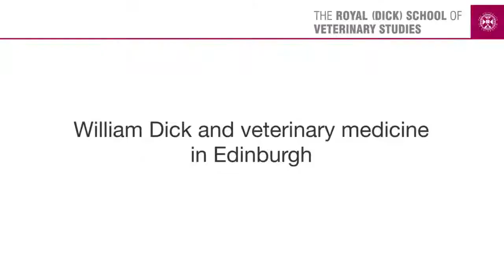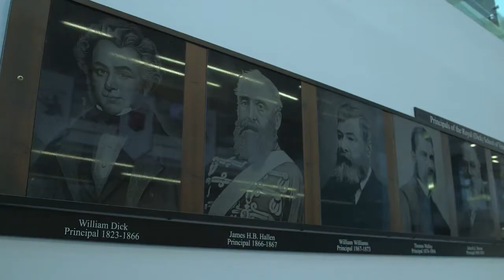William Dick and Veterinary Medicine in Edinburgh - EDIVET: Do you have what it takes to be a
Link to this course:
William Dick and Veterinary Medicine in Edinburgh - EDIVET: Do you have what it takes to be a veterinarian?

This course is for anyone interested in learning more about Veterinary Medicine, giving a “taster” of courses covered in the first year of a veterinary degree and an idea of what it is like to study Veterinary Medicine.
Animal, Vital Signs, Veterinary, Medicine
Such an honor to participate in this course! I learned a lot and to be able to have the chance to widen my knowledge about veterinary and to apply it to my studies is I am forever grateful with.,I'm really very happy to be a part of this useful mooc and I hope to join oneday as a part of the royal college, really I thinks it's the mother of veterinary schools in the world, thanks a lot.
Our final week is led by Andrew Gardiner and he is joined by a number of colleagues including some from our Library here at Edinburgh. This week we turn our attention to the topic of Veterinary History and again we recommend you start with the week 5 overview before working through the core materials. Enjoy our final week.